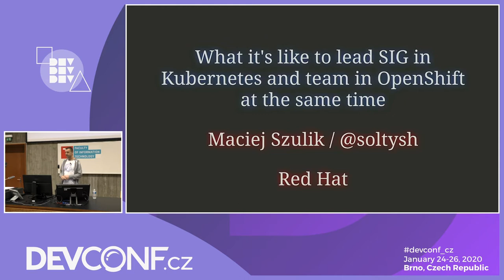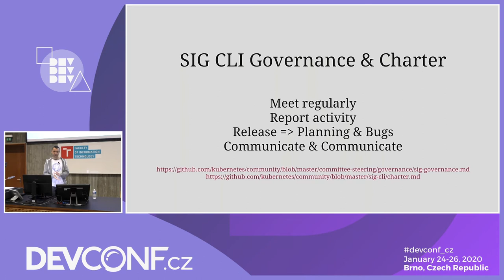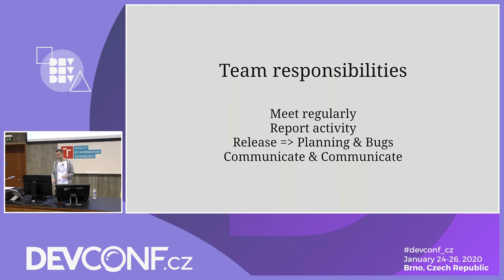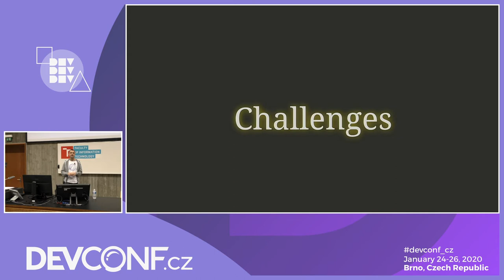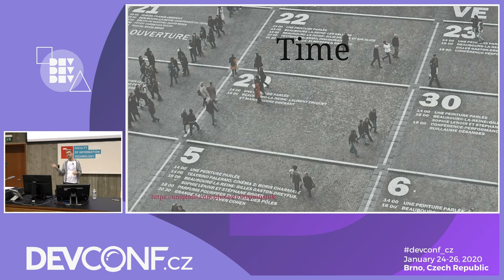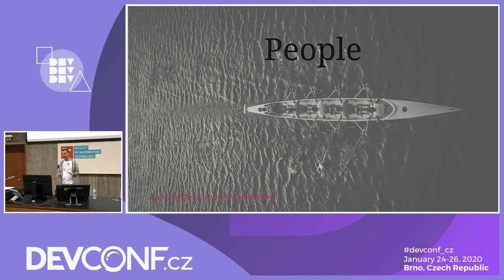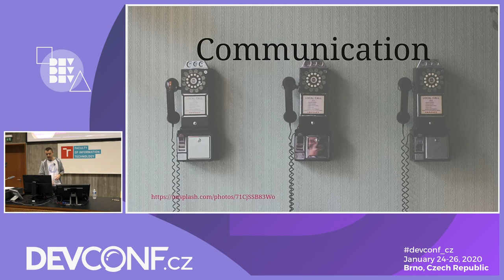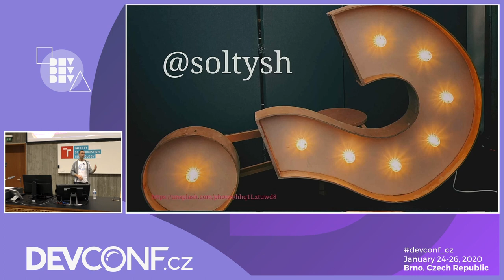What it's like to lead SIG in Kubernetes and team - DevConf.CZ 2020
Speakers: Maciej Szulik

Have you ever wondered how to combine product leadership and open source
project leadership role? If you ever struggled with at least one of the roles
you are aware it is not that easy. What if I tell you it is possible to go one
step further, and overlook efforts in two fast paced and big projects such
as Kubernetes and OpenShift.
During this presentation Maciej who is leading special interest group focused on
CLI tools in Kubernetes project, and is overlooking workloads team in OpenShift
will cover his struggles and successes. He will discuss his strategies for
long-term planning as well as his daily routines.

Topics to be covered include:
1. What is SIG-CLI and its role in Kubernetes project.
2. What is team workloads and its role in OpenShift product.
3. How to combine and project and product leading roles:
* open source vs product
* responsibilities